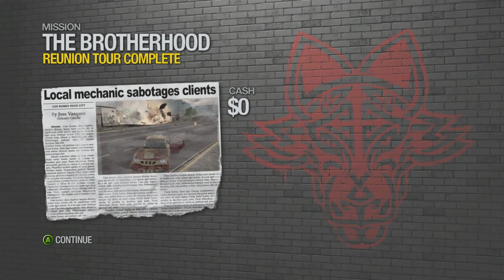SAINTS ROW 2 - [The Brotherhood] - Reunion Tour